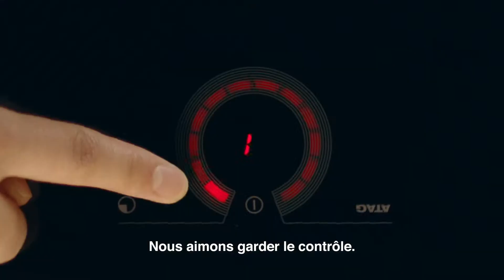We love to cook SAAR | ATAG